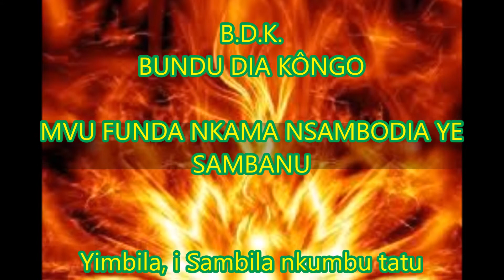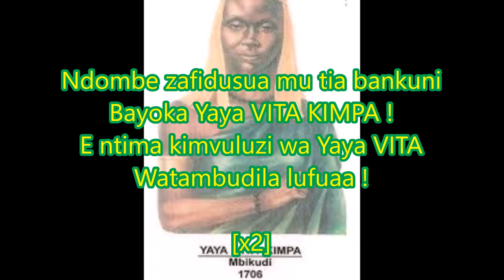Nkunga BDK - Mvu funda nkama nsambodia ye sambanu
2 Juillet 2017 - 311e Anniversaire de la Grande Prophétesse Yaya VITA KIMPA.

Ntantu mieto babanza vo banungini,
Kansi tala buangala bakotisa !
MUELA KONGO weti kututanina !
Ufilanga Ntumu'a mvu miamio !

Bika Malongi ma Bukongo makienzola Nza yamvimba mu nzil'a Miningu mia Bundu Dia Kongo.

Nkunga wa Bundu Dia Kongo : Mvu funda nkama nsambodia ye sambanu. (Kua Ne Lukombo Banzikisa).

Yimbila i sambila nkumbu tatu. Chanter c'est prier trois fois.

Pour bien connaître la Quintessence de la Pensée et la Spiritualité Africaine, consultez le site Officiel de l'Ecole Initiatique BUNDU DIA KONGO, l'Âme de la Renaissance de l'Afrique et du Monde :